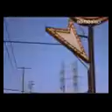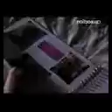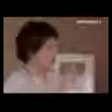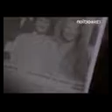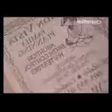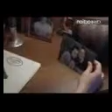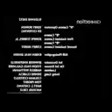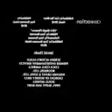Hallmark Christmas Movie 2016 ☆ღ New Release Movie 2016 ☆ღ Hallmark Romantic ☆13